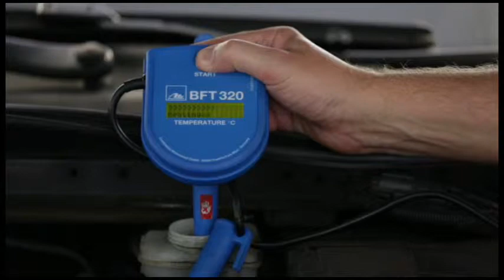Ate | 100% Technikwissen: Bremsenwartung by GÖHRUM Fahrzeugteile GmbH